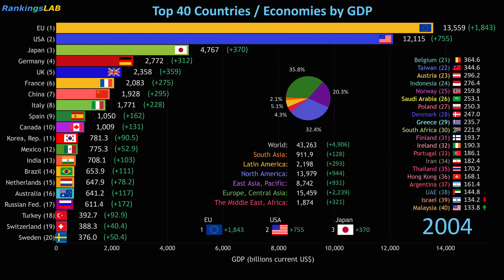Top 40 Countries by GDP, and the EU (1980 - 2024) [4K]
Gross domestic product is the most commonly used single measure of a country's overall economic activity. It represents the total value at current prices of final goods and services produced within a country during a specified time period, such as one year.
The video compares nominal GDP of the top 40 countries / economies on a dynamic graph. Dates range from 1980 to 2024 (historical data and the prediction). The data is in billions US dollars.

Data source: International Monetary Fund.
Data source (EU 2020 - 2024): Various sources.
There is no complete data available for some countries. To obtain a smooth video quality values for some years were generated automatically.